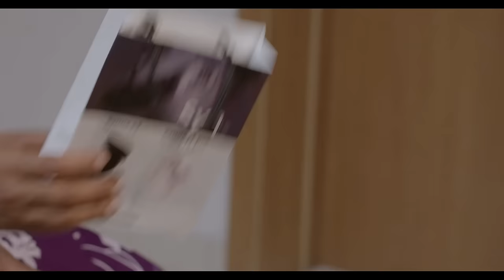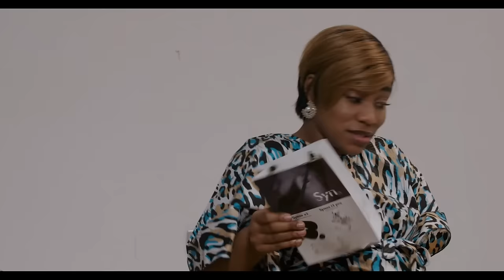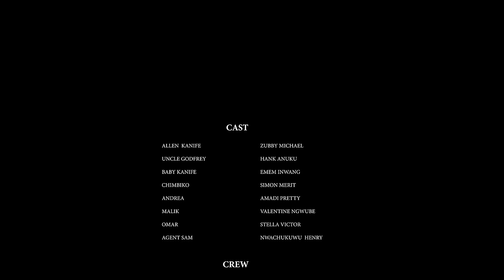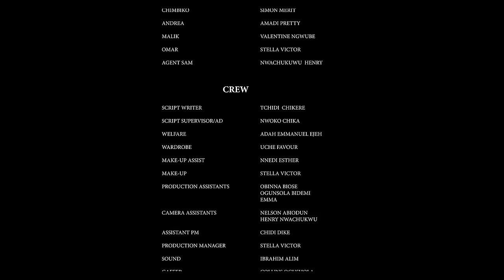VIRGIN BRIDE (Emem Inwang & Maurice Sam) - Brand New 2024 Nigerian Movie